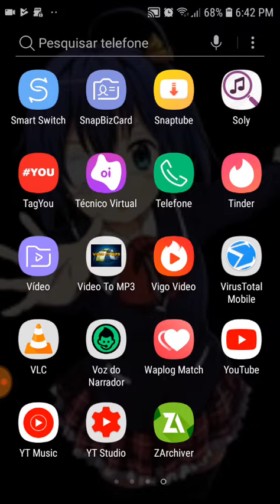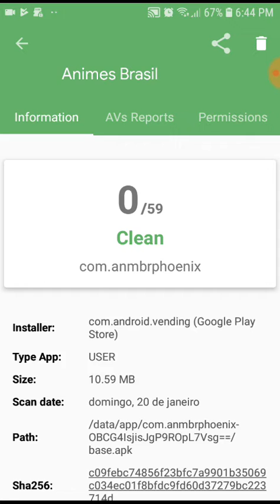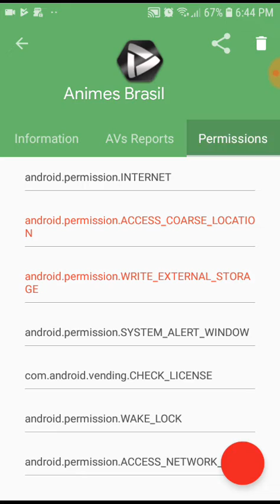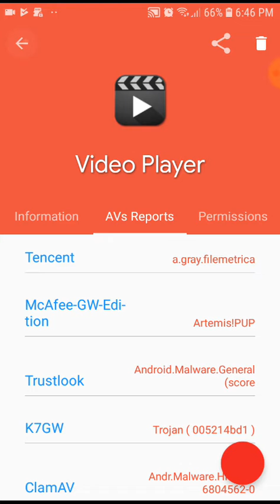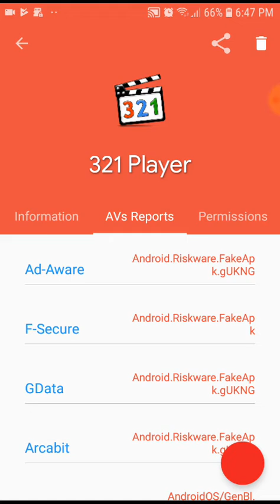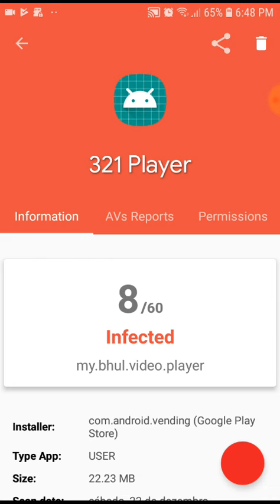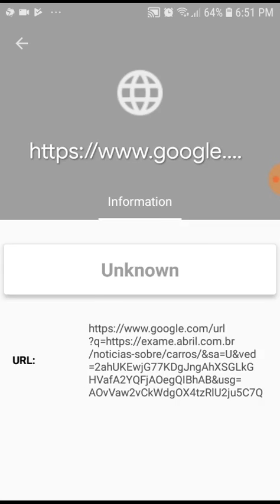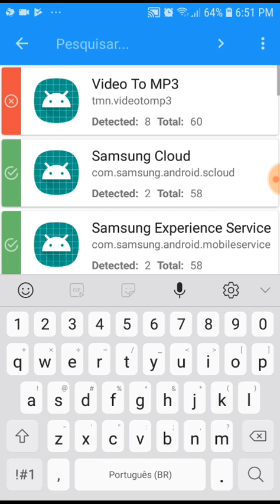como procurar e remover v!rus no seu android com vários antivírus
como usar vários antivirus no android de uma vez só:
Avast, Bitdefender, Kaspersky, Comodo, Norton, AVG, McAfee

O APP  mostrado no video
VirusTotal Mobile:

programa de gravar tela:
DU Recorder:

VISITE